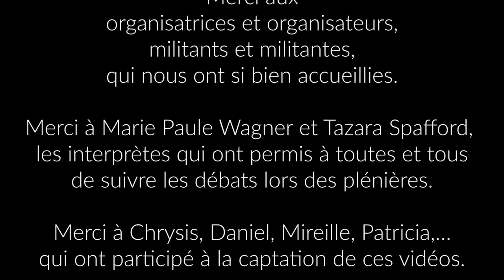JDE2018 - Uberisation et précarisation du travail en Europe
La main d’œuvre est considérée comme une marchandise, le modèle "Uber" s'étend à d'autres emplois, les contrats sont réduits de quelques années à quelques heures... un débat animé par Gwendoline Delbos-Corfield, membre du parti vert européen, avec Jesse Koops, FNV Jong, Lieza Dessein, chef de projet chez SMart.